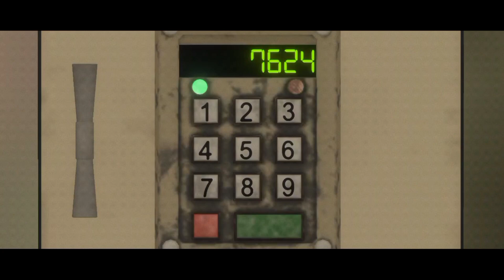Saving sister from clwon death park 2 episode 1 Gamplay